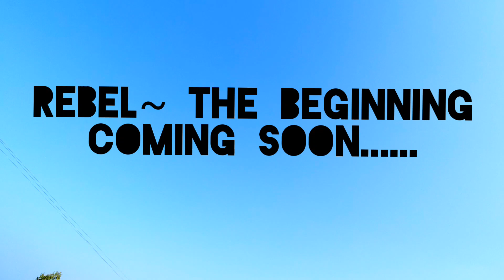Rebel~ The Beginning| a small glimpse|Dr Imtiaz| Nazir| Nur Alom| Abdul Kader| Rakimul Islam